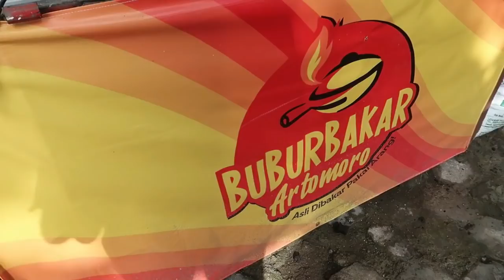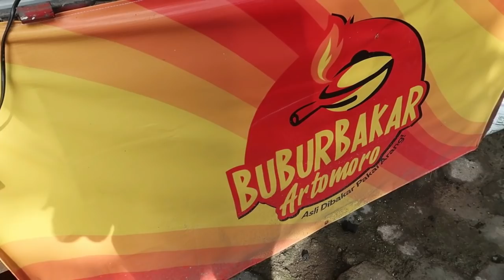VIRAL DI TEGAL !!! JUALAN BUBUR BAKAR , 2 JAM LUDES 400 MANGKOK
WARUNG TENDA BUBUR BAKAR ARTMORO
JL.SEMERU - SELATAN STASIUN KOTA TEGAL